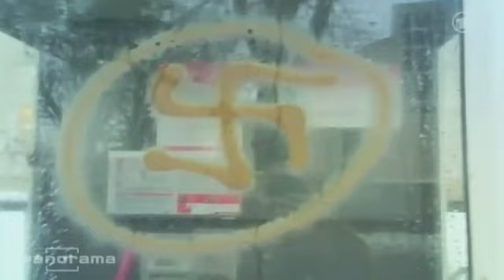Limbach-Oberfrohna: "Sieg-Heil" in der Provinz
Panorama über eine Kleinstadt in Sachsen, in der Neonazis inzwischen zum alltäglichen Stadtbild gehören und einen Bürgermeister, der offenbar nicht genug unternimmt.